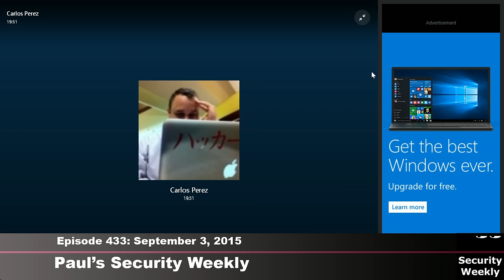Security Weekly #433 - Talking Security Outside The Echo Chamber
This week Larry and Jack join Paul in studio, Carlos is on via Skype without a shirt and none other than Google-Image-Search-John-Strand joins us...from his car none the less!

Jack recently gave a talk at B-Sides Cleveland and was approached by a listener on how exactly you should talk to high-level execs about security, the DBIR and more. Then, well, tangents...